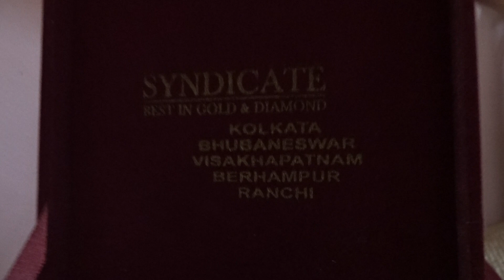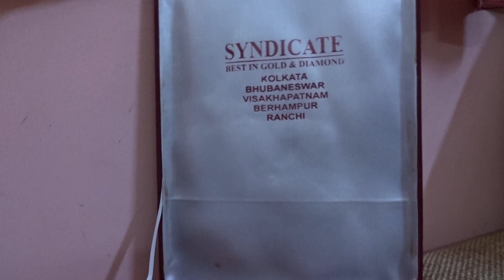Gold jewellery collection with weight | Gold necklace set | Gold pendant set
My Gold Jewellery Collection. Syndicate Jewellers. Gold Necklace Set, Gold Pendent, Gold Earrings. Syndicate Jewellers Ranchi